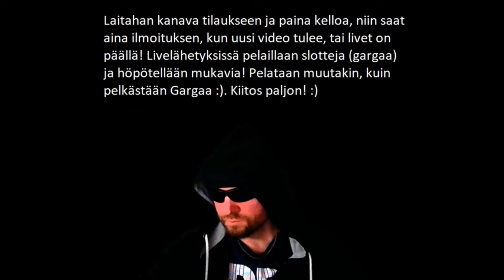TÄMÄ PELI ON TULESSA! :D